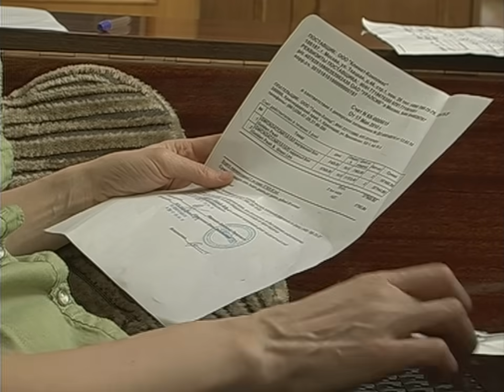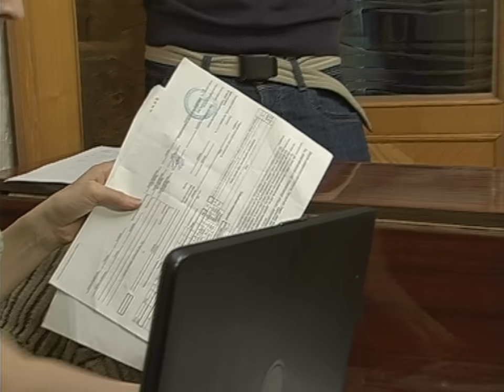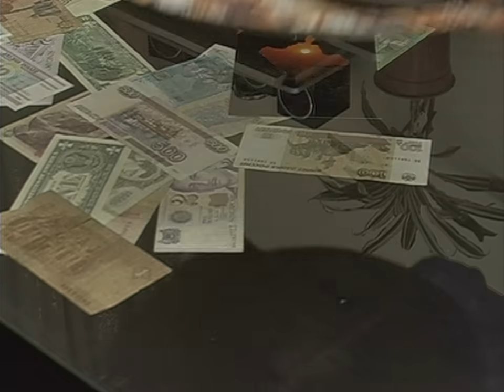"Понять. Простить." 986 серия - Братик или сестренка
Римма забеременела от своего начальника Владимира, с которым её связывали отношения без обязательств. Потому решила не навязывать свои проблемы любовнику. Узнав о беременности Риммы, её дочь Оля возмутилась – она сочла верхом легкомыслия желание матери родить в сорок два года без мужа. Оля сама была беременна от своего жениха Яши и надеялась на помощь Риммы. Дочь поставила условие – если мать не избавится от ребёнка, на аборт пойдёт она.